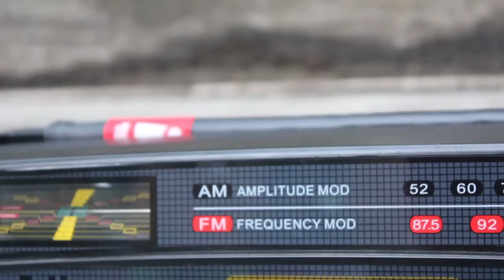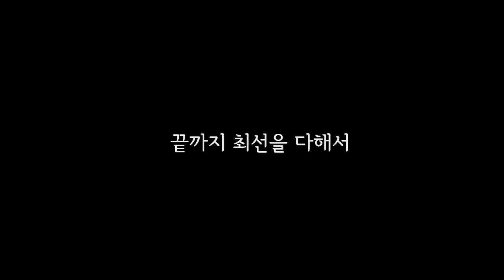Live My Life MV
청심국제고등학교 3학년 3반 Class of 2013 반별공연 뮤비영상입니다:)